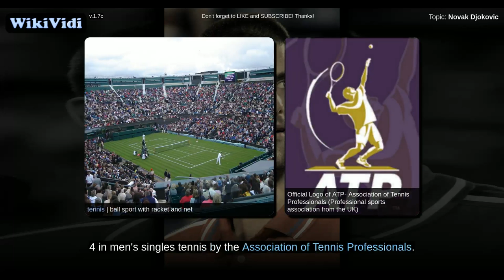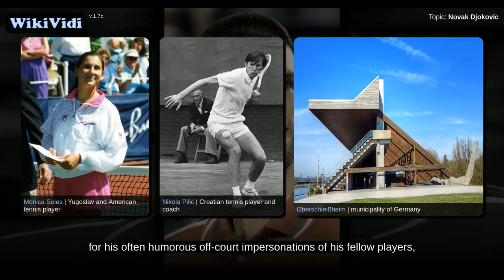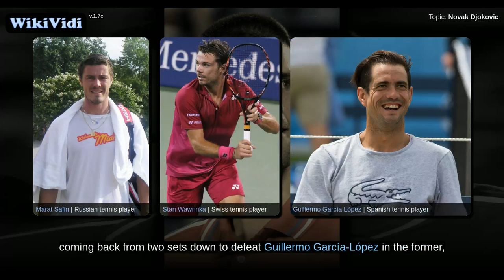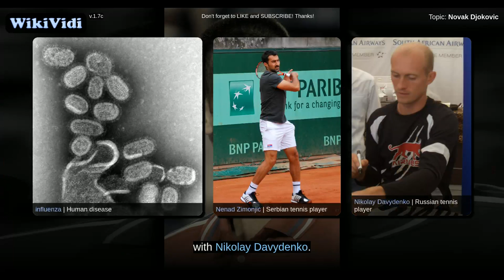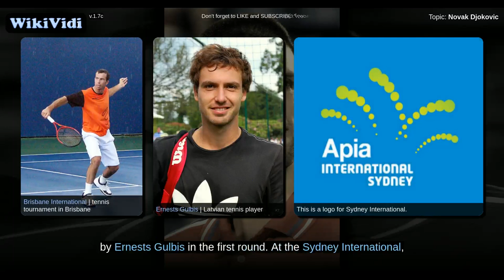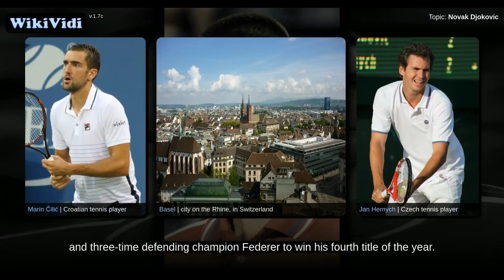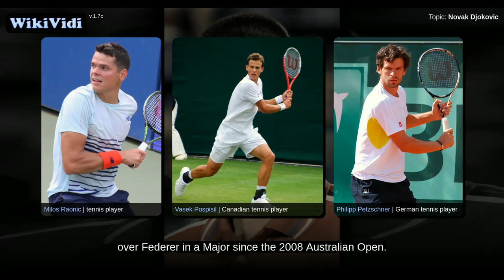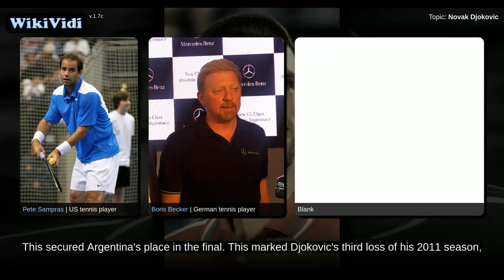Novak Djokovic - WikiVidi Documentary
Novak Djokovic , often referred to by the hypocorism Nole, is a Serbian professional tennis player who is currently ranked world No. 4 in men's singles tennis by the Association of Tennis Professionals . He is considered one of the greatest tennis players of all time. Djokovic holds the second-highest match winning rate  in the Open Era, as of June 2017.  Djokovic has won 12 Grand Slam singles titles, the fourth most in history, and held the No. 1 spot in the ATP rankings for a total of 223 weeks. In majors, Djokovic has won six Australian Open titles, three Wimbledon titles, two US Open titles and one French Open title. In 2016, he became the eighth player in history to achieve the Career Grand Slam; by winning the 2016 French Open, Djokovic became the third man to hold all four major titles at once, the first since Rod Laver in 1969, and the first ever to do so on three different surfaces.  Djokovic has won an all-time record of 30 Masters 1000 series titles, tied with Rafael Nadal. ...

Shortcuts to chapters:
1m40s+: Early and personal life
6m3s+: Juniors
6m51s+: Start of professional career
8m20s+: 2006: First ATP titles
10m25s+: 2007: Reaching the top ten and first major final
14m45s+: 2008: First major title and Olympic bronze medal
19m17s+: 2009: Ten finals, five titles and emergence of the Big Four
24m31s+: 2010: Davis Cup title and US Open runner-up
30m31s+: 2011: Three majors, five masters & ascent to No. 1

Copyright WikiVidi.